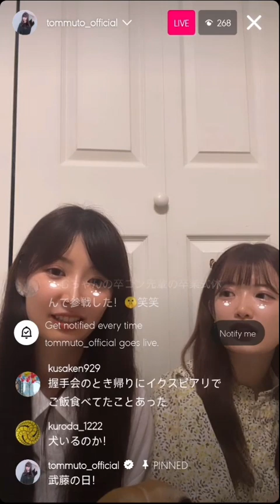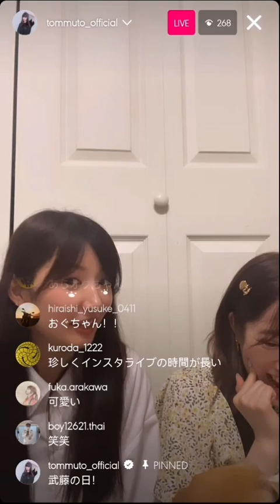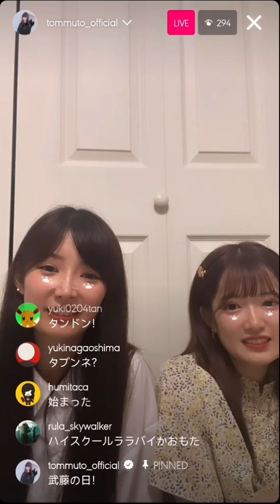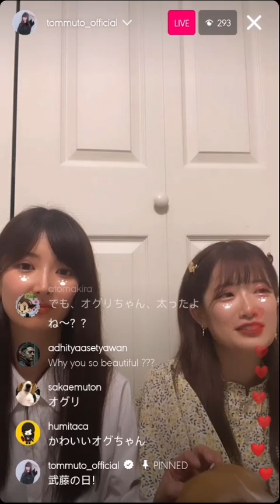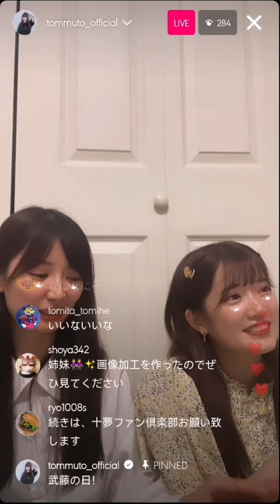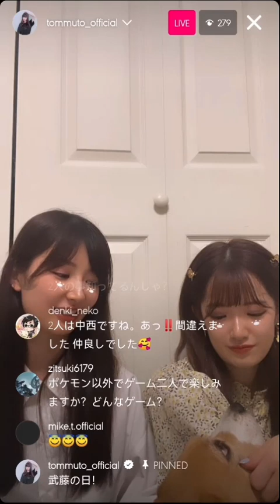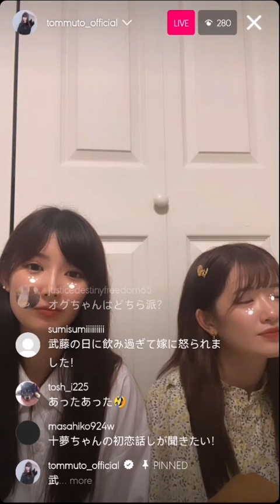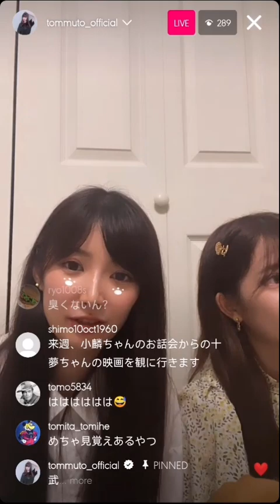Tomu Muto instagram live 100623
Tomu Muto